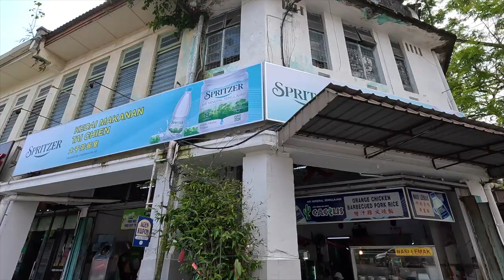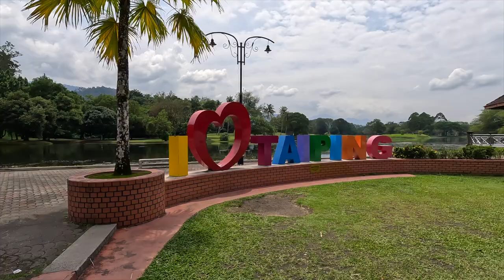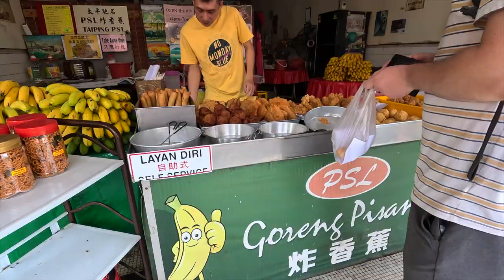This is Malaysia's WETTEST Town - Taiping Malaysia Vlog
Taiping Malaysia is known as Malaysia's rainiest town. It is also a very green and lush town. In this video, we will show why you should visit Taiping with some delicious Taiping food and the charm of this lesser visited town.

We've listed below the locations of where we ate and visited in this episode.

//MUSIC//

We ate and visited here

1. Kedai Makanan Tai Chien - Taiping
79, Jalan Pasar, 34000 Taiping, Perak, Malaysia

2. Taiping Lake Gardens (Taman Tasik Taiping)
Jalan Pekeliling, Taman Tasik Taiping, 34000 Taiping, Perak, Malaysia

3. Taiping Famous P S L Goreng Pisang
85, Jalan Pasar, 34000 Taiping, Perak, Malaysia

4. Ansari Famous Cendol
92, Jalan Barrack No.2 Medan simpang , simpang, 34000 Taiping, Perak, Malaysia